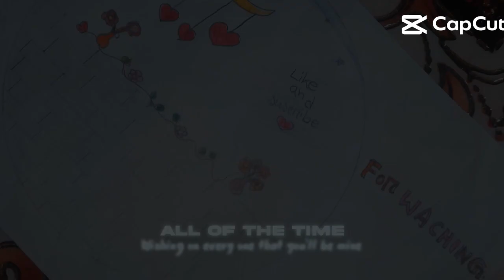youtube video #-AEHlVzHpNI